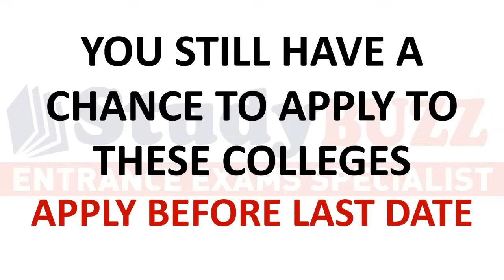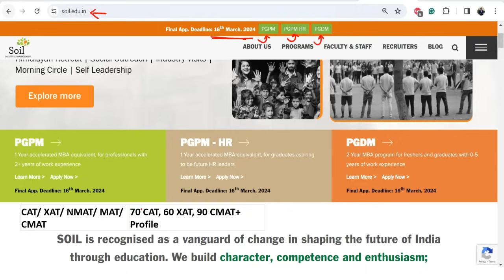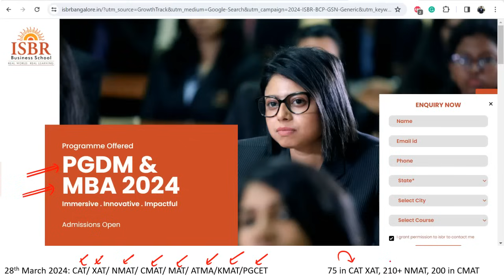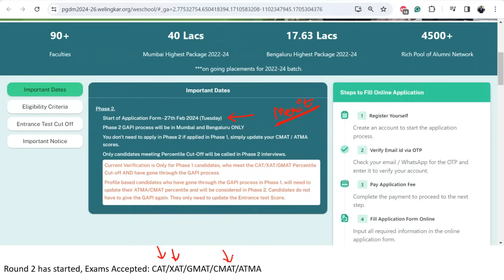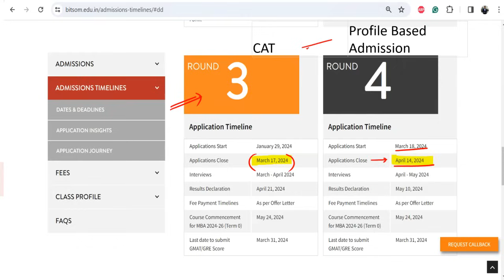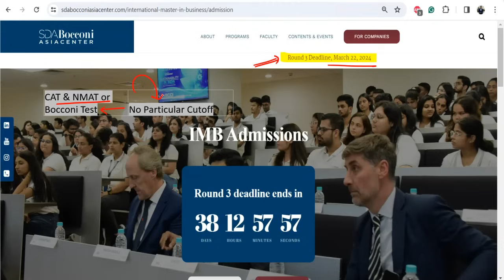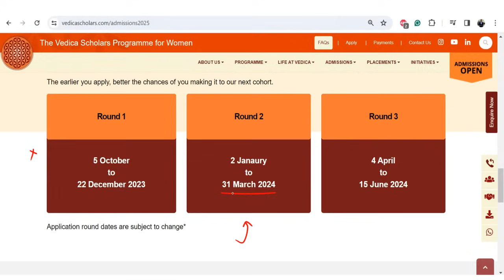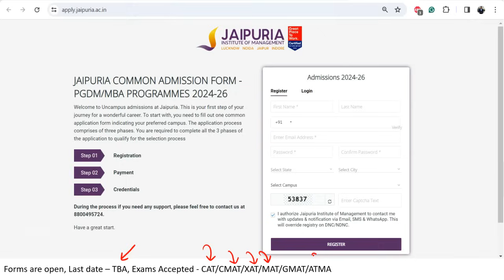MBA colleges forms closing in next few days | Important Dates, Exam accepted & Cutoffs